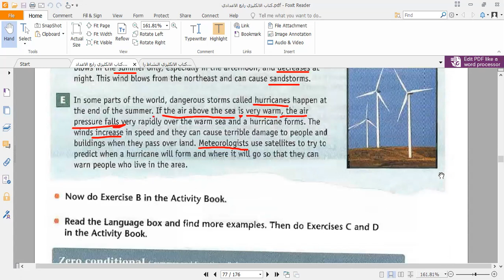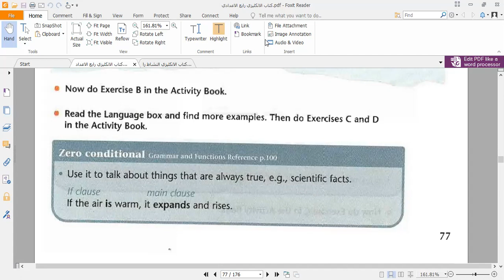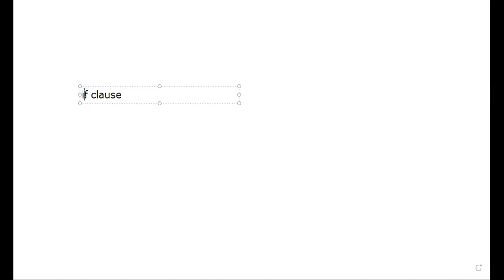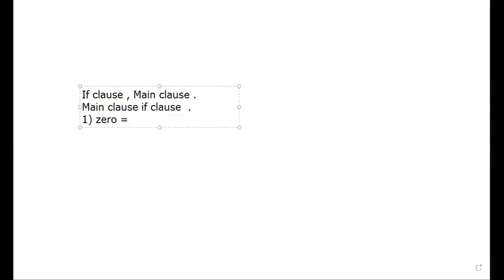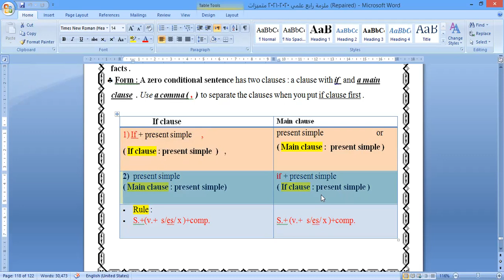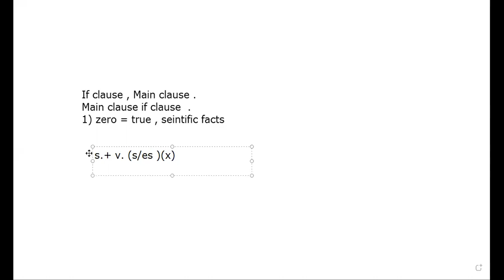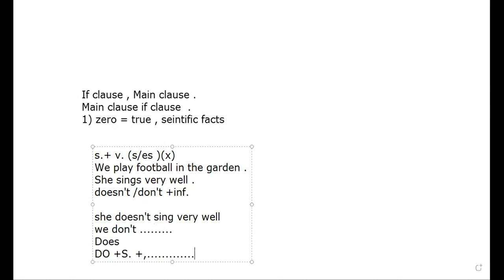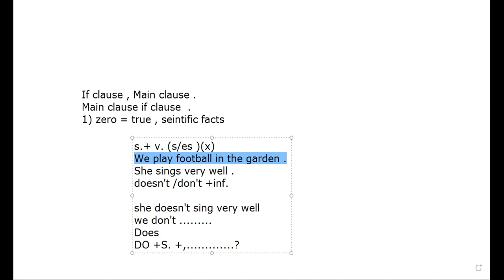Unit 7,lesson 2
4th grade part 1( if clause ,zero conditional)